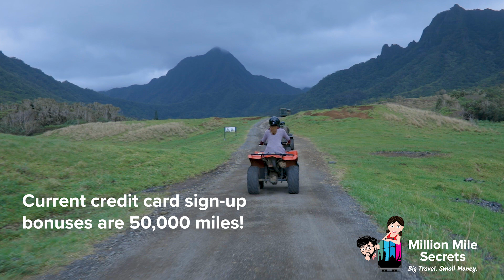A Promotional Video Shot for a Travel Blog - Hawaii